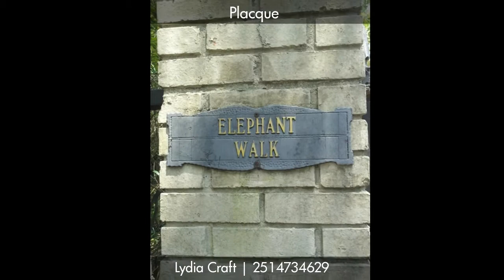Historic Elephant Walk Home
The Elephant Walk home has been known to local Mobilians since the 1960&#039;s even though it was built in 1924. The story goes that the person living in it in the 60&#039;s loved the movie &quot;The Elephant Walk&quot; that previewed in 1954 and starred Elizabeth Taylor and started calling his home Elephant Walk. The unique home was built by local famous architect Mr. Hutchinson and includes massive moldings and large well lit rooms. As you approach the home you are greeted by rod iron gates and walk up to the gorgeous tiled patio. French doors abound to enter the house and are perfect for entertaining. The huge living room is graced with a true bay window, a large fireplace and beautiful grilled ceiling. The music room is next and has the most beautiful corner woodwork. This room flows into the side foyer and then to the formal dining room. To get to the kitchen you can walk through the butler&#039;s pantry/breakfast room or go through the central hallway. The kitchen is comfortable and everything is well placed including a small butcher top island. The granite countertops look wonderful with the painted cabinets and the appliances are all relatively new. Behind the kitchen is the big den/office with a pantry and a door leading to the laundry and basement. All three bedrooms are large and gracefully decorated with plenty of natural light. There are four fireplaces all of which have been used in the last few years, beautiful hardwood floors, fantastic light fixtures and fabulous ceramic tile roof tiles. In the back yard is a double garage and what used to be and can be again a guest house. The landscape is lush and full of fruit trees including an olive tree. You must see this unbelievable home inside and out